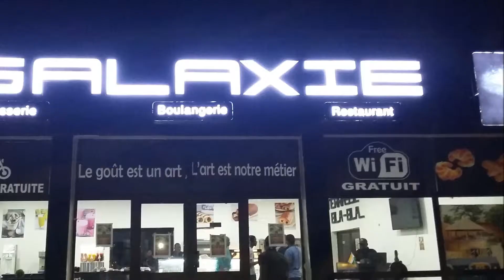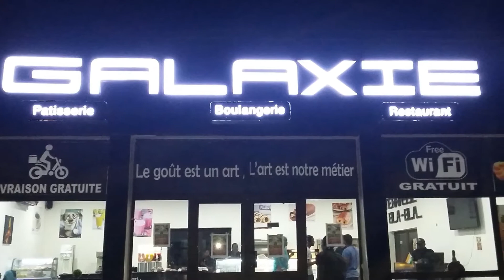Petites histoires à Galaxie... Niamey (2017)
Petites histoires à Galaxie... Niamey, Republique du Niger (2017)